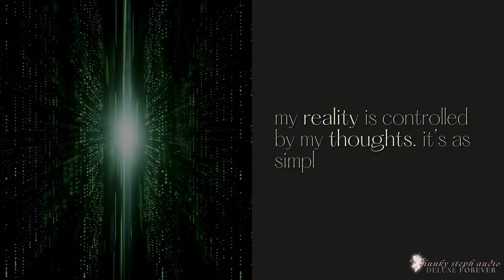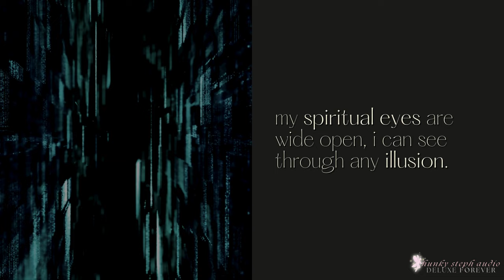there is no spoon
have you ever watched the matrix? if not, YOU SHOULD!! it's basically a movie about this guy who lives a mundane, 9-5 existence but who deep down knows that there is a deeper meaning to life. and soon enough he finds out that he is the creator of his reality.

he then meets this buddhist boy who bends a spoon before his very eyes, just with the power of his mind. the kid says 'there is no spoon'. YOU ARE THE SPOON. when you bend, reality bends. that's how POWERFUL and LIMITLESS you can be!

use it with caution, it's very powerful. enjoy!!! 💗

- always be the world's greatest manifestor of all times
- always manifest everything you want
- always have infinite manifestation abilities
- always be aware of your infinite power of manifestation
- always shift instantly to any desired reality
- always bend reality to your will
- always believe in your infinite power to manifest whatever you want
- always channel your energy and vibration into manifesting
- always have your spiritual eyes wide open
- always see past the illusions of the 3D
- always create from the 4D and 5D
- always be connected to divinity and your intuition
- always have complete faith in your own ability to shape reality
- always be able to ignore the 3D
- always be able to influence and shape the 3D

𝟏. listen at a moderate volume, preferably 30-40%
𝟐. you can multi-task while listening
𝟑. do not force yourself to listen daily
𝟒. detach and know you are deserving of total, permanent results

𝟏. are made exclusively with my own voice, no robotic voices
𝟐. are extremely high quality (either 320kbps mp3, wav or flac)
𝟑. contain highly powerful affirmations at present tense, without negations
𝟒. do not contain binaurals or frequencies, unless noted in the title
𝟓. results are permanent, safe and instant
𝟔. they are infused with positive energy (call it reiki if you want) and with love, from one human to another